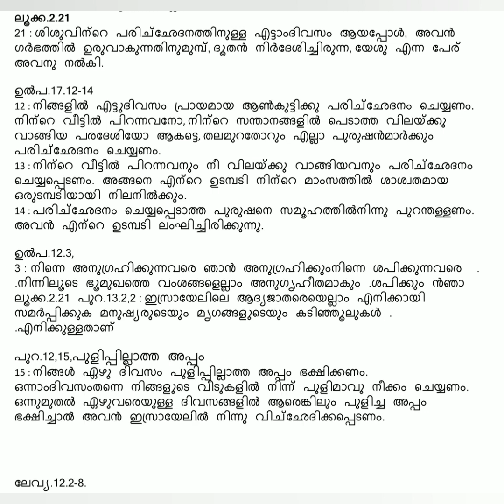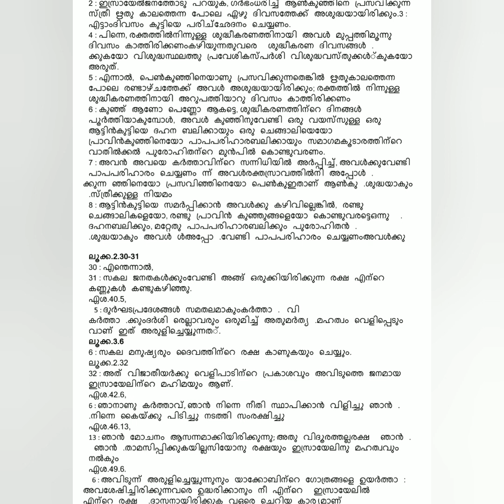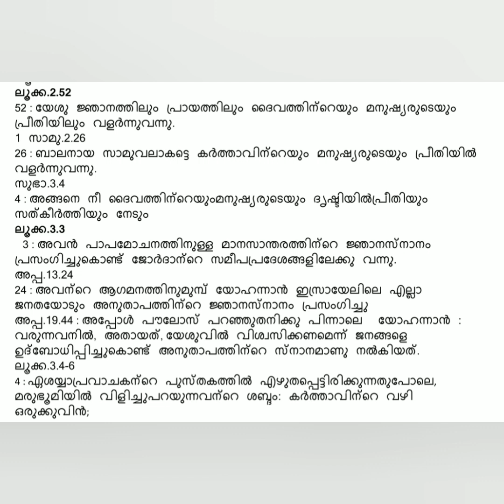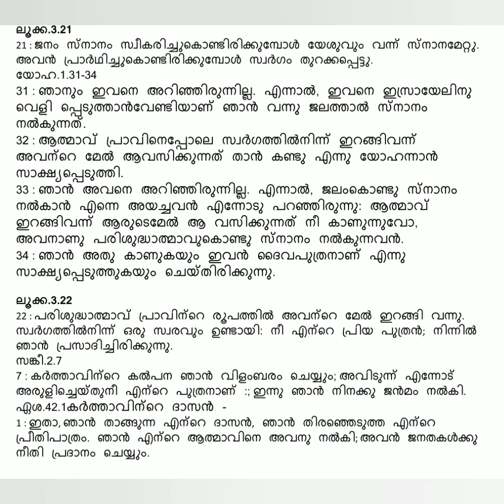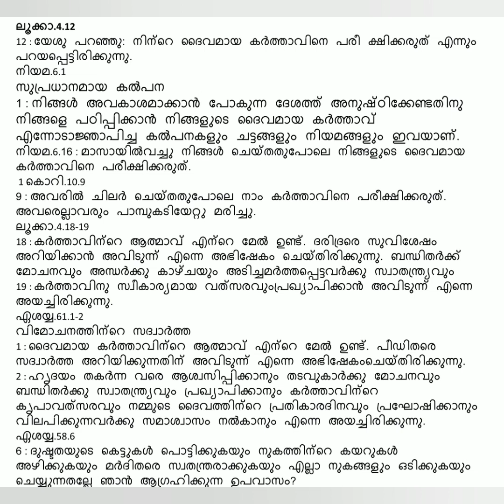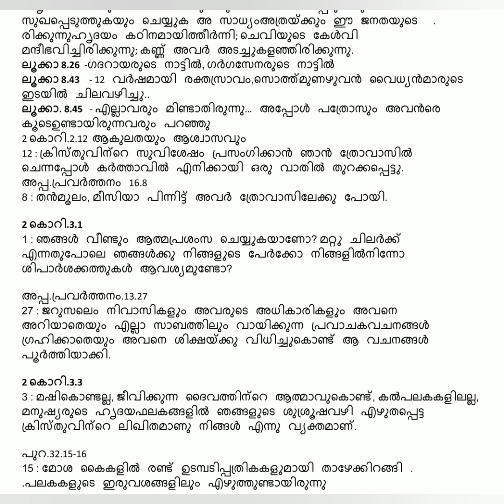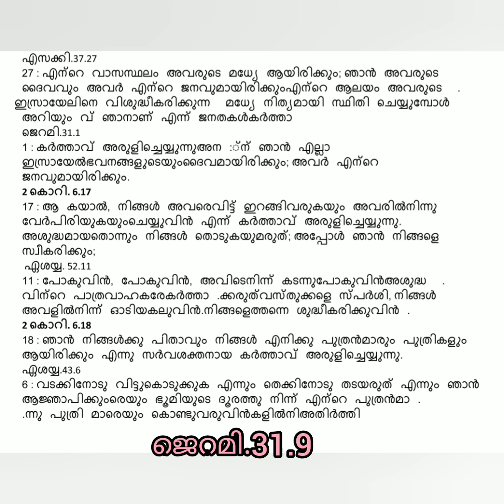സമാനമായ വചനങ്ങൾ ലൂക്കാ 1-6 & 2 കൊറി.1-6